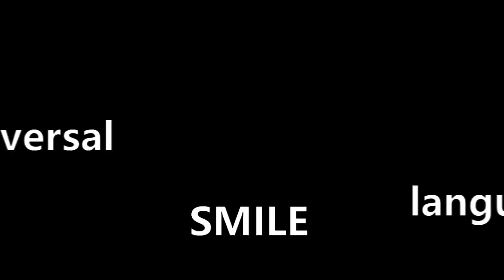Happy moments. Dancing rabbits or boxing hares.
Moments like this make my day happier.
One evening on a walk with a dog I suddenly saw these rabbits. It seems as if they are dancing.
What a wonderful moment.
Even better is that I got the time to film it and share it with you.
It is these moments of happiness that give colour to life.
Collecting such moments of happiness contributes to a happier life.
Smile. It is a universal language

Somebody told me it is called boxing hares.